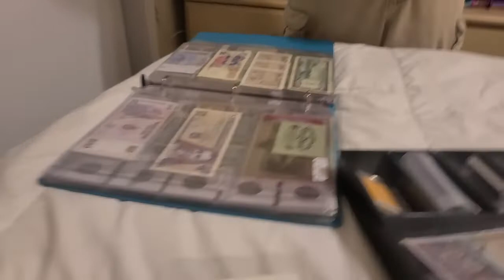Party Planning! Antique Shopping! | MJE Vlogs